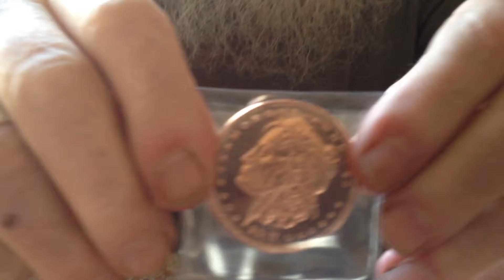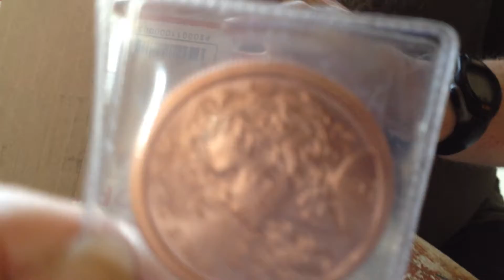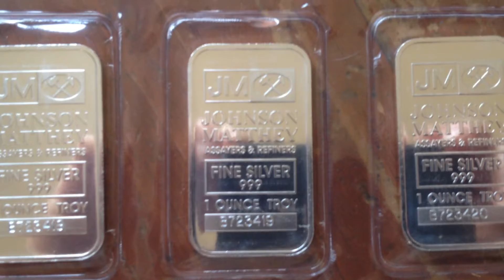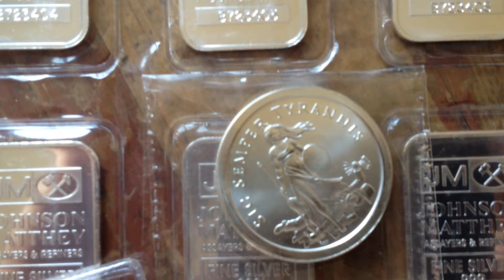Silver Unboxing May 5th 2014